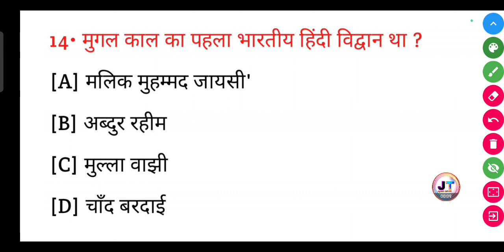मुगल काल का पहला भारतीय हिंदी विद्वान कौन था? || mugal kal Ka pahla Bhartiya Hindi vidwan kaun tha